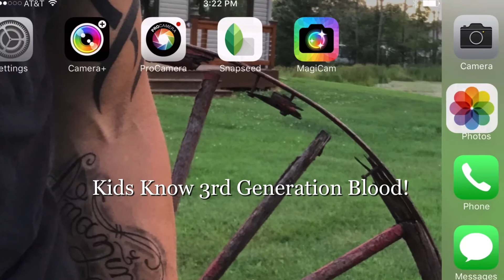2016 Harley Davidson CVO Street Glide 3rd Generation Born!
My Grandson Liam. 3rd Generation blood. Riding this bike for me brings that Freedom of a time when everything was just A OK..:)